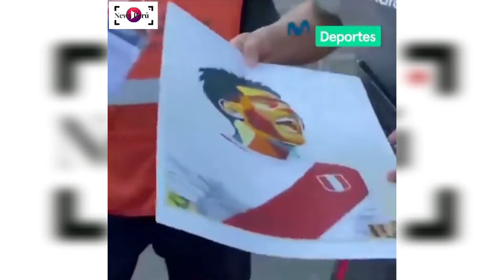¡TREMENDO GESTO! GIANLUCA LAPADULA RECIBE REGALO DE UN HINCHA BRASILEÑO